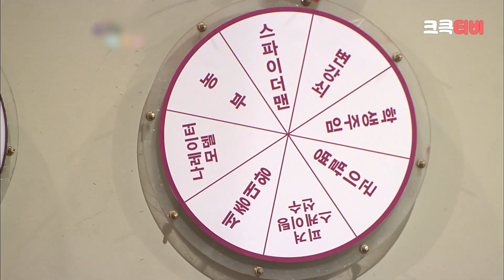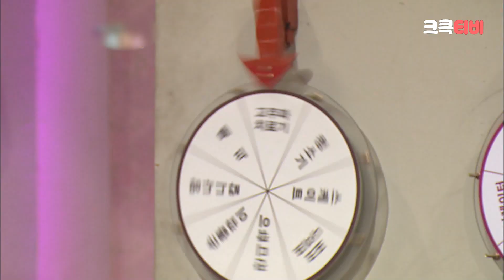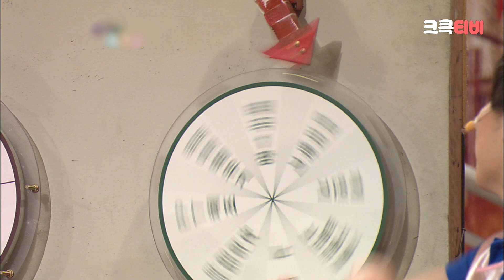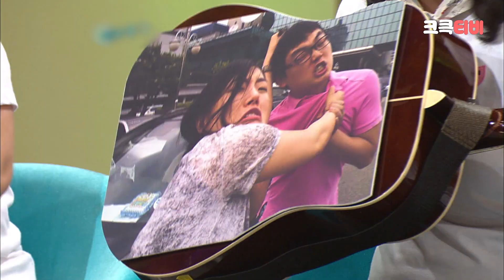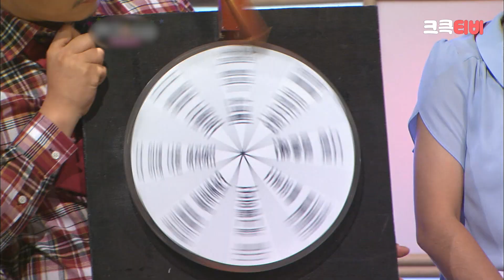[크큭티비] 크큭정주행 : 개그스타 FULL VOD | ep.19 KBS 110618 방송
▶출연자정보: 이봉원, 송은이, 김준호, 김정훈, 김정환, 이원석, 김찬혁, 김영식, 최수락, 이영준, 이찬, 김혜선, 송기우, 김태원, 이문재, 장기영, 이혜석, 류정남, 이원구, 김진철, 강현욱, 고효심, 곽범, 김동우, 유한결, 김현진, 정해철, 정진영, 정승환, 최서인, 한은영, 이수지, 송왕호, 오기환, 복현규, 이성미
▶회차정보: 시즌2 19회 (*2011년 06월 18일 방영)